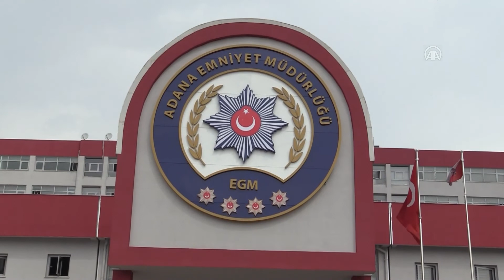Çarşaflı cinayetin sırrı çözüldü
Adana’da evinde öldürülen kişinin katil zanlıları, silahlı saldırıda yaralanan kadının yakınları çıktı. Silahlı saldırıyı, yaralanan kadının babası, ağabeyi ve eski eşinin de arasında olduğu 9 şüphelinin planladığı belirlendi. 4 şüphelinin tutuklandığı soruşturmada, kadının eski kocasının olay öncesi çarşaf giyip yanındaki kişiyle karı koca görünümü verdiği görüntülere de ulaşıldı